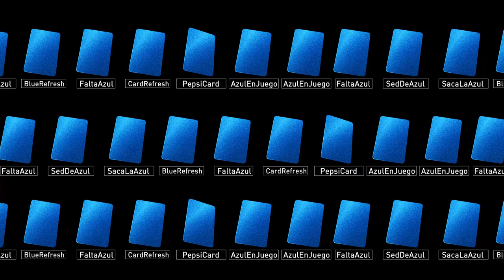Pepsi - Pepsi Card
Agency  : Sancho BBDO
Campaign : Pepsi Card
Advertiser : Pepsi
Brand  : Pepsi
Length  : 50 Seconds
Posted   : Jun 25, 2024

In this Movie Ad we’ll walk you through:
The "Pepsi Card" campaign by Pepsi and Sancho BBDO creatively integrates the concept of a "blue card" in soccer to promote the brand during Copa América.

TIMESTAMPS :
00:00 Pepsi - Pepsi Card
Plot :
During Copa América matches involving the Costa Rican national team, influencers monitor the game closely. Each time a foul is committed, instead of the typical red card, these influencers issue a virtual "blue card" on their social media platforms. These blue cards include special codes that fans can use to get a free Pepsi on delivery platforms for a 10-minute window.